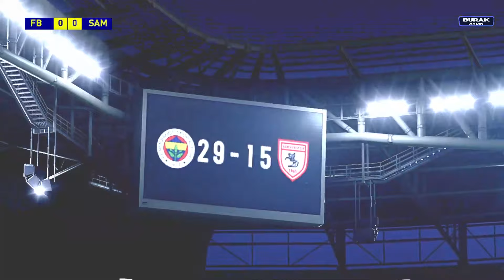Fenerbahçe - Samsunspor | Süper Lig 21. Hafta | 21.01.2024 | eFootball Türkçe